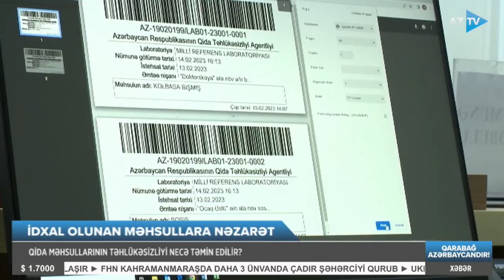Ölkəyə idxal olunan qida məhsullarının yoxlanılması necə aparılır? | AzTV